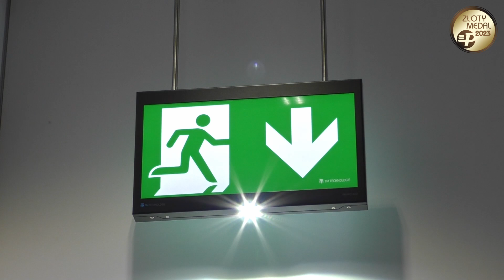Expopower 2023 - TM Technologie